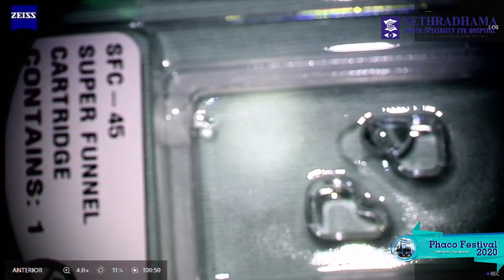Phaco Festival 2020 - Live Surgery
Phaco Festival 2020 is the 7th edition of the Phaco Festival series a biannual 2 day conference conducted by Nethradhama Super Speciality Eye Hospital, Bengaluru. Over the years, Phaco Festival has been a forum showcasing the recent and the most advanced surgical and technological developments in the field of cataract and refractive surgery. This edition is a 2 day conference with the theme "Ophthalmic Digitalization” and will showcase the latest techniques and topics in cataract and refractive surgery with the top national and international faculty sharing their valuable experiences. The conference will be a comprising of events such as Masterclasses, 3-D Live Surgeries, Skill Transfer Courses, K R Murthy Oration, Gold Medal Lecture and Exciting Ophthalmic Games.